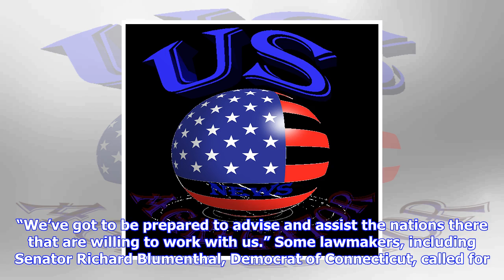Breaking News | U.s. soldiers were separated from unit in niger ambush, officials say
U.s. soldiers were separated from unit in niger ambush, officials say

Senator John McCain said after Pentagon officials briefed lawmakers on Thursday that he still had “1...